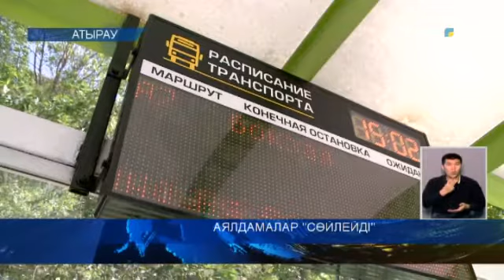АЯЛДАМАЛАР "СӨЙЛЕЙДІ"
Мүмкіндігі шектеулі жандар үшін қуанышты хабар! Енді Атырауда сөйлейтін аялдамалар пайда болады. Бұл "ақпараттық табло" құрылғысы арқылы жүзеге аспақ. Тың техникадан аялдамамен өтетін автобустардың нақты келу уақытын біле аласыз. Арнайы экран бетіндегі кесте мен ауызша нұсқама екі тілде көмек көрсетеді.  Әзірге ол авангард ықшам ауданы, "Облыстық перинаталдық орталық" алдындағы "Ақ бесік" аялдамасына пилоттық жоба ретінде енгізілді. Бұл құлақ мүкісі бар және көру қабілеті нашар жандар үшін өте тиімді болады дейді бастамашылар. Жыл соңына дейін шаhарға оның тағы 4 данасын қондыру жоспарланған. Онымен қатар, қаладағы пандустары жоқ ескі үйлер мен ғимараттарда оны қайта қарастыру көзделді. Мұның бәрі мүмкіндігі шектеулі жандарға кедергісіз орта қалыптастыру мақсатында іске асырылып жатыр. Айта кетейік, жасалып жатқан жұмыс қала әкімінің жіті бақылауында болады.